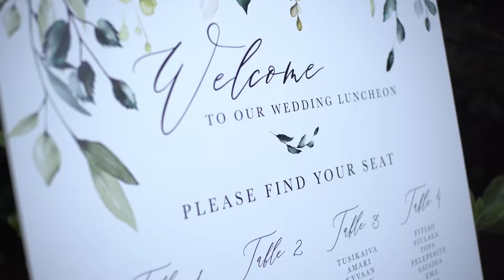Samoan Wedding Film | Sydney, Australia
Wedding film for Alatise & Annamaria's beautiful ceremony in Sydney, Australia

Samoan Wedding Film 2021